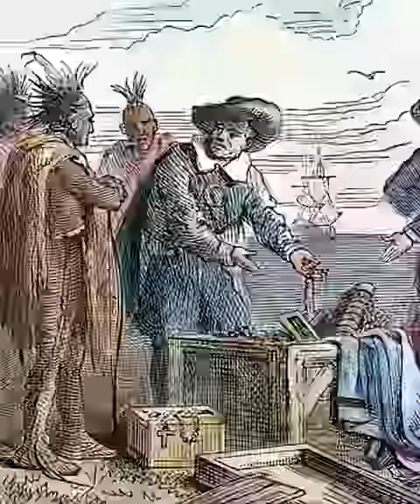Want to understand the Guyana-Venezuela border controversy? The News Room's Neil Marks explains